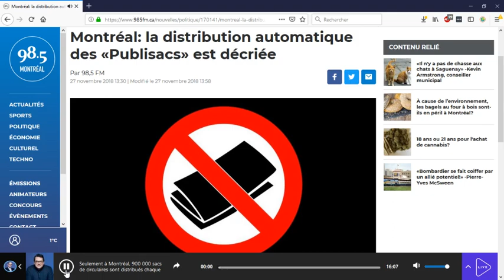"Drainville PM" à 98,5 fm: le publisac (18-11-27)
Entrevue de Bernard Drainville avec Charles Montpetit, instigateur du mouvement Antipublisac, à l'émission "Drainville PM" du 27 novembre 2018 (12h20) sur les ondes du FM 98,5 (Montréal)